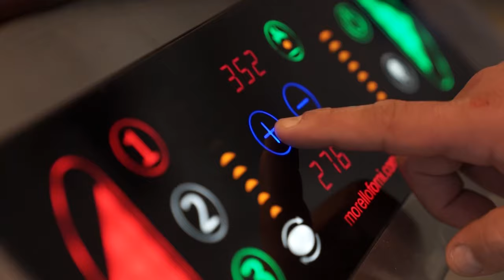Piccolo pizza bar frankfurt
New open Piccolo pizza bar